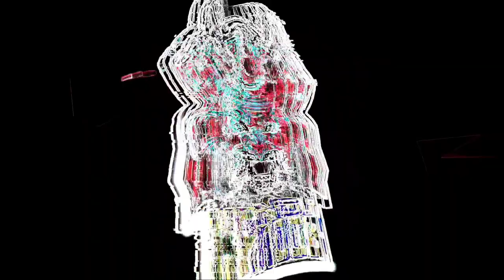Next Weapon Royale Free Fire | Upcoming weapon Royale Free Fire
Background  music 🎧

1. NCS (No Copyright )

Subsribers Thunai